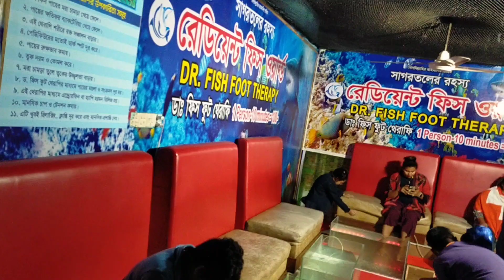Fish Foot Therapy ।। Dr Fish Spa in Bangladesh ।। Radiant fish world coxbazar : Sorry Mama Gaming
Experience the unique sensation of Fish Foot Therapy at Radiant Fish World in Cox's Bazar, Bangladesh. This video by Sorry Mama Gaming takes you through the relaxing and rejuvenating process of this popular spa treatment using "doctor fish." Watch as the tiny fish gently nibble away dead skin, leaving your feet feeling soft and smooth. Don't miss out on this must-try experience in Cox's Bazar!